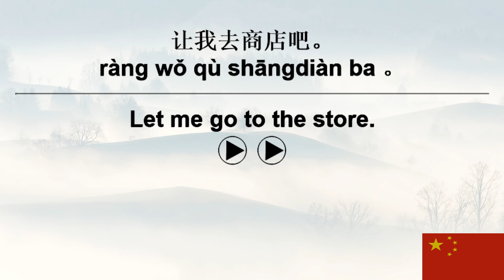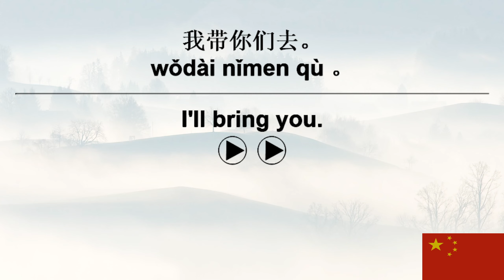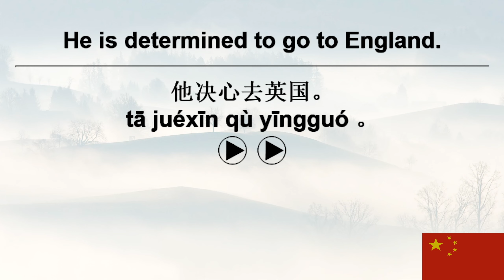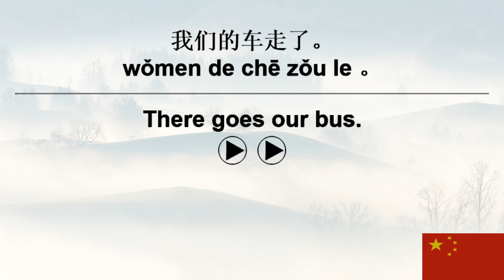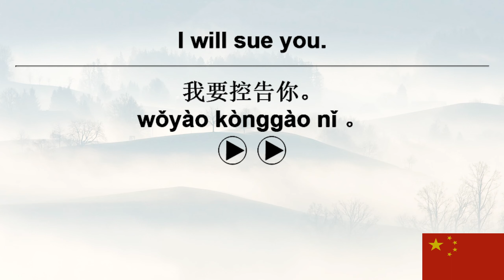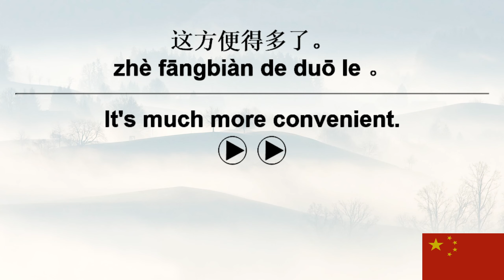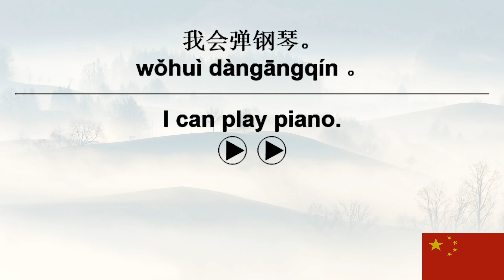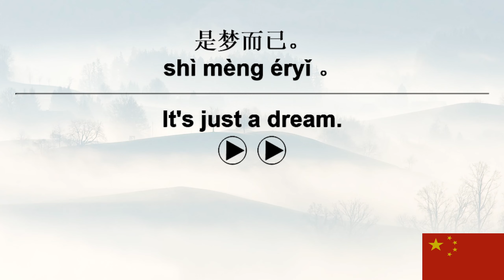10,000 Chinese Sentences+ VoiceGarden 156